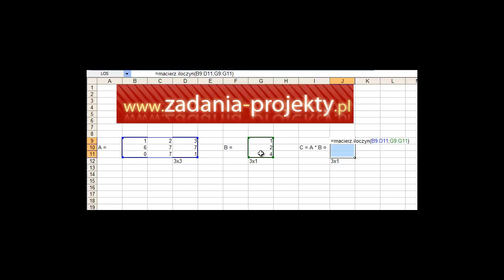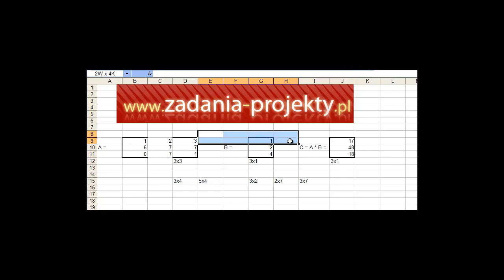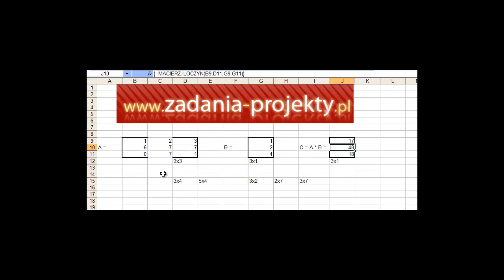Macierze - mnożenie macierzy na 2 sposoby - algebra macierzy w Excelu nie musi boleć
W filmie wyjaśniam, czym faktycznie jest mnożenie dwóch macierzy. Pokazuję również, jak można dokonać przemnożenia dowolnych macierzy w MS Excel na dwa sposoby - z użyciem formuły macierzowej, jak i wykorzystania prostej pożytecznej formuły sumowania przemnożeń.
Każdy niech wybierze, która wersja obliczeń jest bardziej przydatna.
Przy okazji zwracam uwagę na ważne bolączki osób powtarzających działania macierzowe po pewnej przerwie w nauce. :)